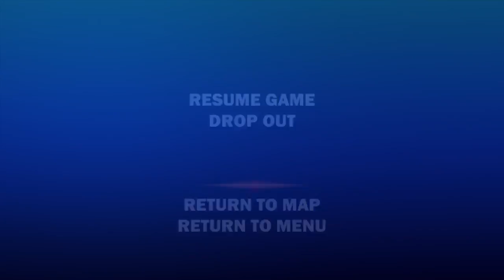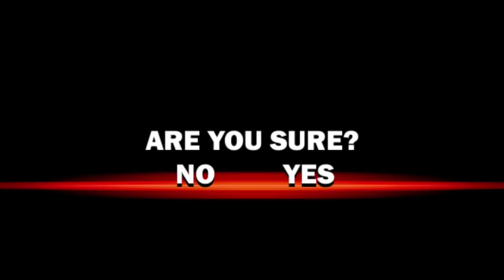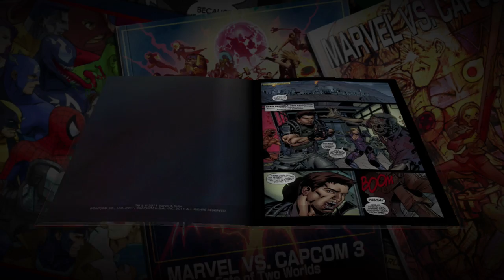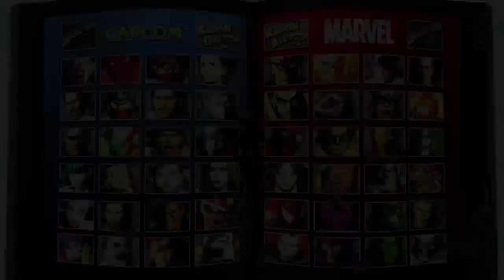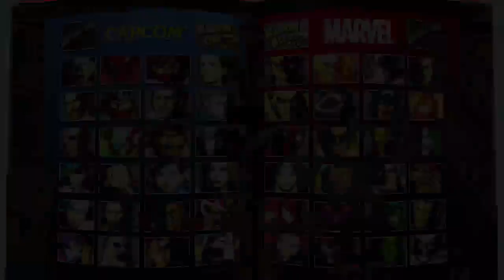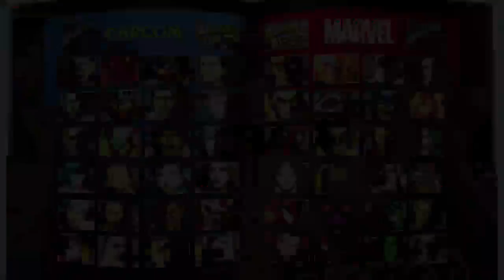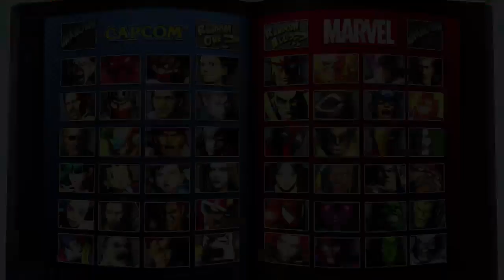The Ok Stream - Broforce & Ultimate Marvel Vs Capcom 3!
Hey looky here it's another stream! Yeah David left again but he'll be back tomorrow so until then, who's ready for more streamin'!? For Xavier's pick, we're gonna fight for the truest of American freedom by blowing sh*t up in the most American game ever: Broforce! And for my pick, I wanna an intense crossover, fighting, frenzy between my favorite Capcom and Marvel characters in the popular arcade franchise: Ultimate Marvel Vs Capcom 3!

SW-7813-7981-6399